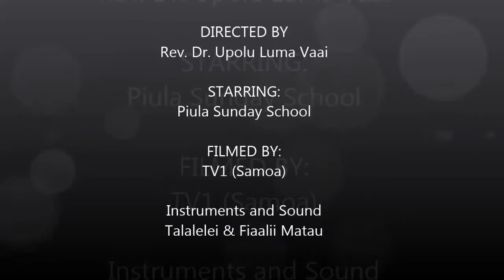Piula Sunday School, Tatou O